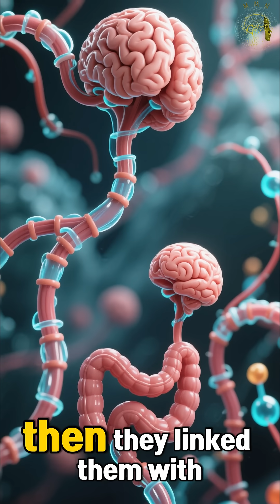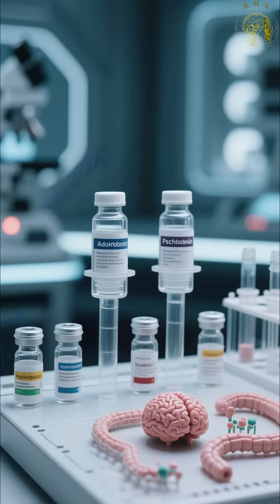Living Gut–Brain System Grown in the Lab Reveals the Biology of Depression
Scientists have grown a living gut–brain system in the lab — and it’s reshaping how we understand depression.
Using human stem cells, researchers created miniature organs that mimic the gut and brain, then connected them through micro-channels so they could communicate. When the gut side was exposed to molecules from depression-linked microbes, the brain side showed reduced serotonin and growth-factor activity, mirroring the biology of low mood.

This discovery reveals how the microbiome’s chemistry can directly influence brain circuits that regulate emotion and motivation.
It suggests that mental health isn’t confined to the mind — it lives in our cells, gut, and the molecular conversations between them.

Welcome to the frontier of psychiatry, where biology and emotion finally meet.